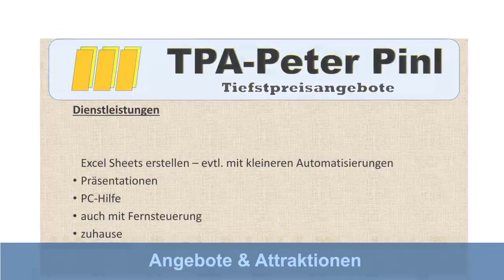Tiefstpreisangebote Pirmasens Versicherungsvergleich Pirmasens Strom Rheinland-Pfalz TPA Peter Pinl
Die meisten Menschen brauchen Versicherungen, Strom, Gas, Telefon und DSL. Wir verraten Ihnen, wie Sie gute Leistungen erhalten und noch dazu sparen. Außerdem führen wir TPA-Tiefstpreisangebote und IT-Dienstleistungen durch.

TPA-Peter Pinl
Luitpoldstr. 34
66954 Pirmasens